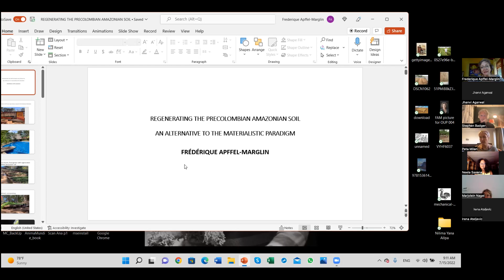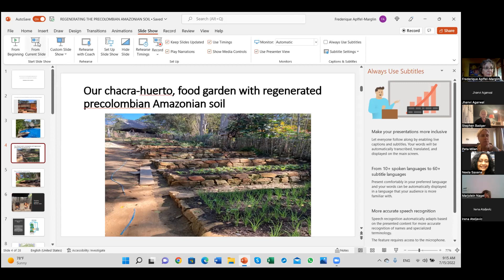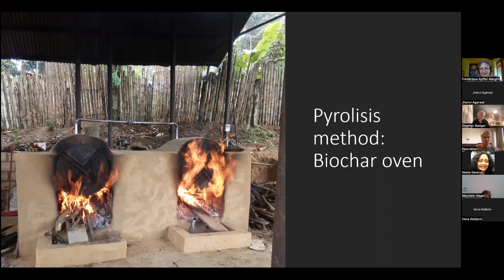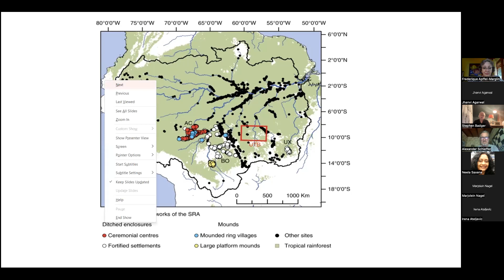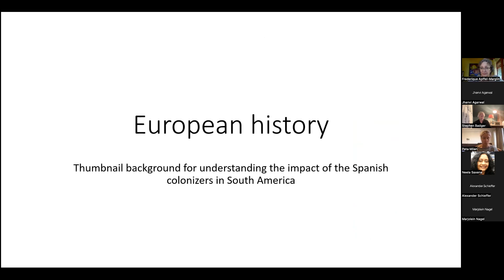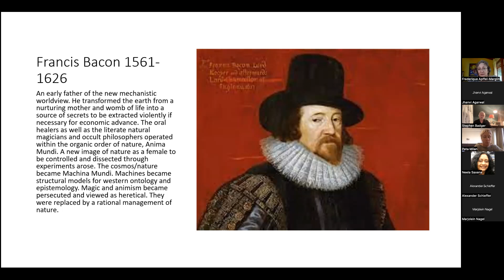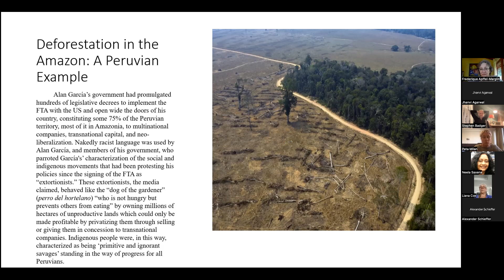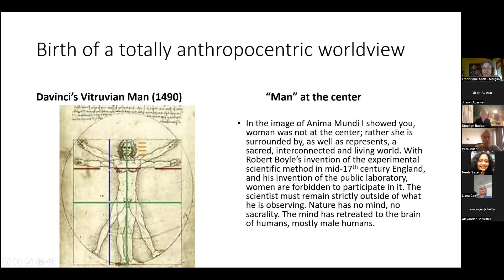TRW 2022: Regenerating the Pre-Columbian Amazonian Soil by Frédérique Apffel-Marglin (PART 1)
In our nonprofit center in the Peruvian Upper Amazon we are regenerating a pre-Columbian soil that archaeologists have named “anthropogenic”, meaning a soil made by the indigenous pre-Columbian inhabitants of the Amazon basin.

Archaeologists have dated this soil as being 8,500 years old and have asserted that its fertility has lasted till today and given rise to the first civilizations in the Americas, with large cities and ceremonial centers. Furthermore, soil scientists have discovered that this soil, full of a special type of charcoal they have named ‘biochar’ , sequesters from the atmosphere an astonishing 20% of greenhouse gasses. Our indigenous collaborators in our center have taught us that this soil was made together with the spirits of the earth, treated as kin, such as the sun, the moon, the stars, the water, the forest among others. In other words, it is not an anthropogenic soil but one made together with and in reciprocity with earth others. Offerings or libations are made to these spirits of the cosmos/nature by the humans.

In other words, this Amazonian Black Soil is much more than a technology for sustainable farming, it is a whole spirituality and worldview. We need to learn from these indigenous practices and worldviews in order not only to resolve the climate crisis but to resolve our own alienation and mental health epidemics in modernity.